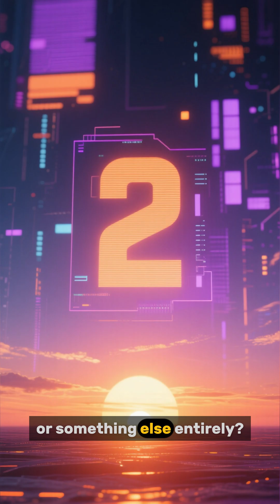China’s New Analog Chip Just DESTROYED Nvidia — 1,000x Faster Than AI GPUs!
China has just shaken the tech world.
Scientists at Peking University claim they’ve created an analog chip that’s 1,000x faster than Nvidia’s most powerful AI GPUs — and it uses 100 times less energy.

Unlike digital processors that rely on 1s and 0s, this new chip computes using real electric currents, mimicking the human brain.
Built with RRAM (Resistive Random-Access Memory), it stores and processes data simultaneously, breaking every limit of traditional computing.

Could this be the end of the digital era… and the dawn of a new age in AI and quantum technologies? ⚡

🔬 In this video, we explore:

How China’s new analog chip works 🧠

Why it’s 1,000x faster than Nvidia’s H100

What this means for AI, 6G, and the future of computing

The hidden implications for global tech power

⚠️ Stay until the end — the truth about this chip might change how you see the future.

👉 Forbidden Science — Where innovation meets the unknown.